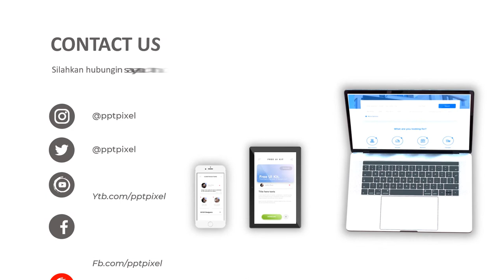Video Promosi jasa treatment wajah, Menghilangkan Pori pori pada wajah, Fractional laser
Video Promosi jasa treatment wajah, Menghilangkan Pori pori pada wajah, Fractional laser, cara menghilangkan bekas jerawat, laser treatment, laser mengecilkan pori pori